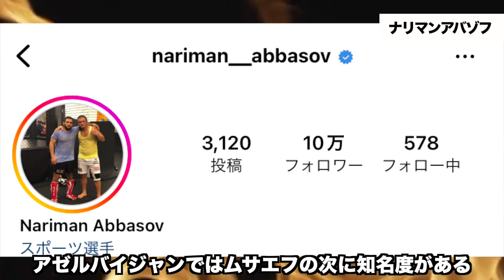『5分で予習』RIZINアゼルバイジャン大会出場選手紹介動画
日本人選手が二人しか参戦しないRIZINランドマーク7
その為出場選手を知らない人が多いと思うので簡単に選手紹介してみました